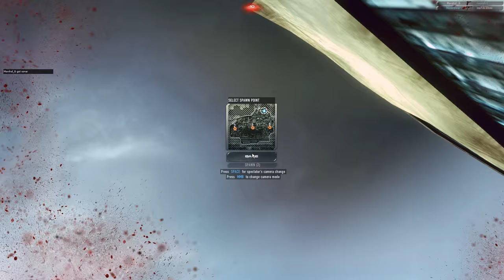Contract Wars Career 318: Trying the construction map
Trying the construction map, then old sawmill. Then site map. Some sniper gameplay.

Gameplay as Level 54.